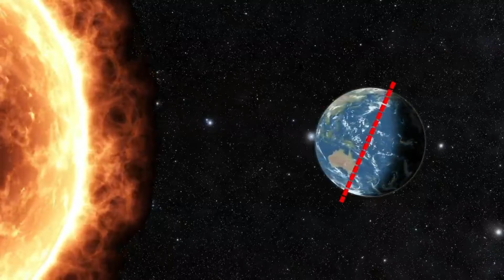क्या होगा और पृथ्वी घूमना बंद कर दे🌍🌍 What happen when Earth's stops rotating || ESSENTIAL NATURE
अगर पृथ्वी एक सेकेंड के लिए भी घूमना बंद कर देती है तो इससे भयानक स्थिति उत्पन्न हो जाएंगे और पूरी दुनिया एक पल में ही खत्म हो जाएगी